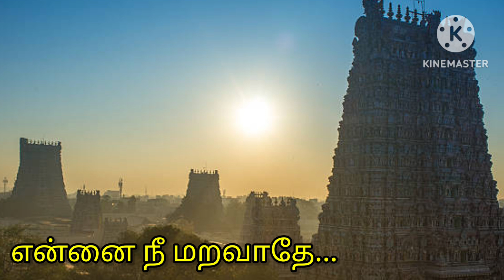Ennai nee maravathe... Dhandapani dhesikar.. Amruthavarshini ragam.. by S. Varshinhi